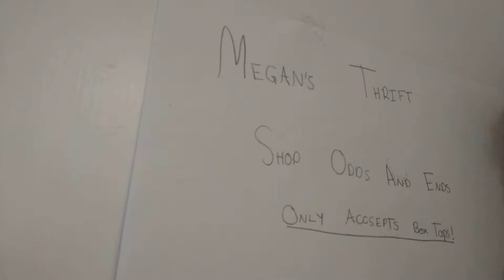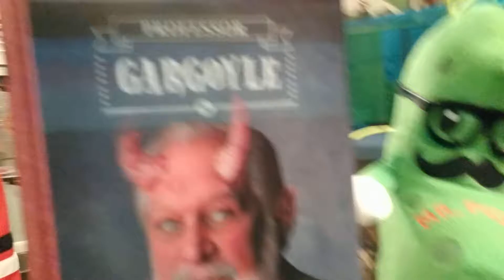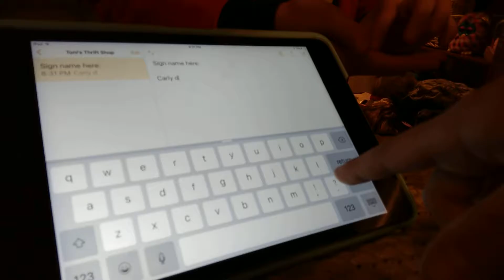Megan has a thrift store!?!?!?!? Our first real vid!!